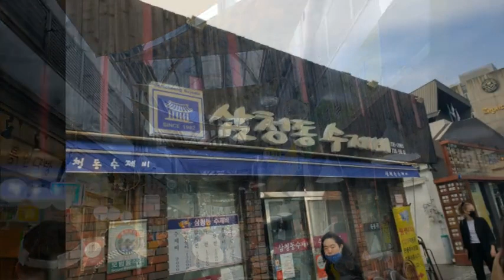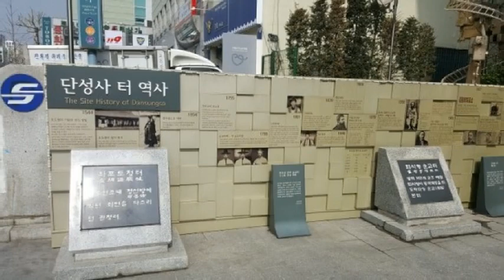종로의 밤(1968년OL-563 )/박형배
1.노래 : 종로의 밤
2.가수 : 박형배
3.작사 : 김종택
4.작곡 : 김종택
5.영상 : 종로 풍셩
6.가사
A
1. 님타령 - 최정자
2. 사랑한다면 - 최정자
3. 외로워요 - 최정자
4. 못잊어 웁니다 - 최정자
5. 당신은 가시나요 - 최정자
6. 기다리는 님 - 최정자

B
1. 빗소리는 나의 마음 - 박영
2. 님찾아 남촌 - 박영
3. 그리움 주고 - 이상열
4. 울지말아요 - 이상열
5. 종로의 밤 - 박형배
6. 독도 에레지 - 박진하